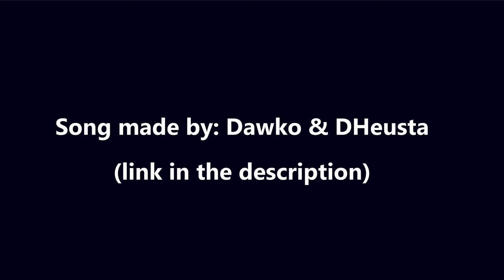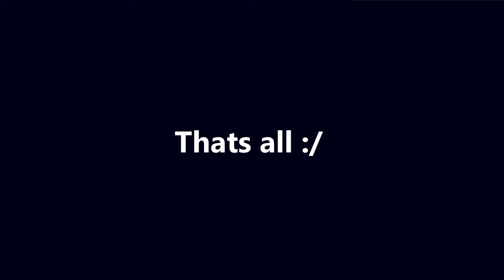Count the Ways but with Jester (garten of banban 4 music animation)